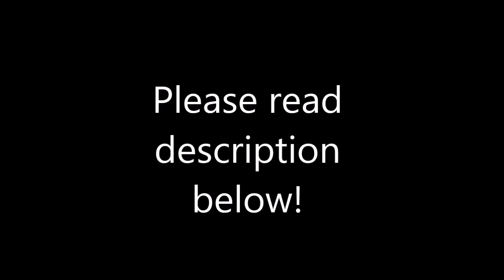Clarissa- (2015) Teaser Trailer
Coming Soon!
Full movie trailer will be out soon and it will make more sense. But here is a quick synopsis of the storyline...
When Paige gets dared to play the town's myth game called "Clarissa", she encounters something unknown that could be possibly from the game. After Paige's mysterious death, Carter and her friends come together to figure out what happened to Paige from that night, Carter thinks it may have something to do with the game... Now she and her friends will attempt to play the game and see if this is the reason why Paige has died. Little do they know, they are now being haunted by the mysterious Clarissa and must put it to an end before they're next... Dare to play?
Enjoy this teaser trailer for now! :)